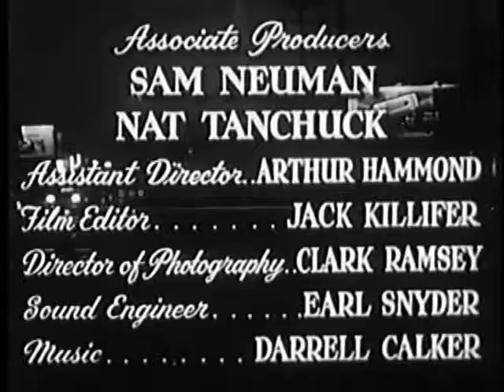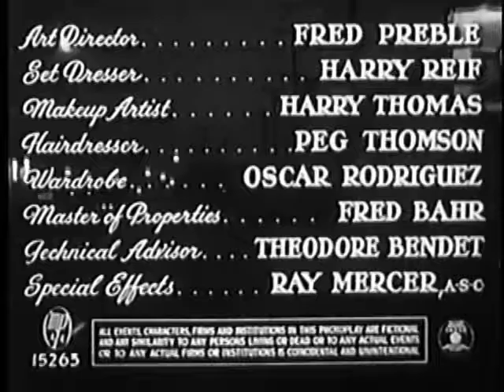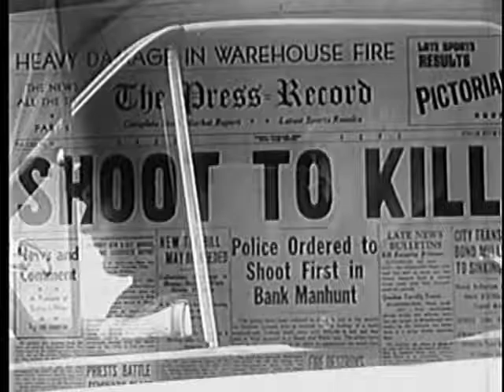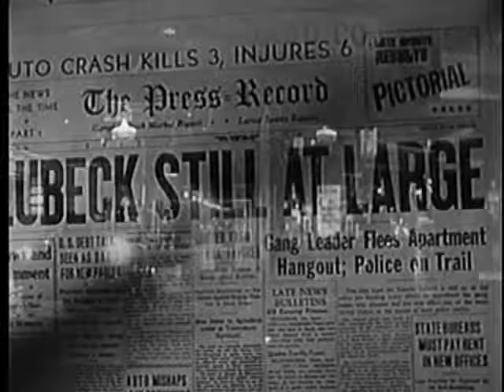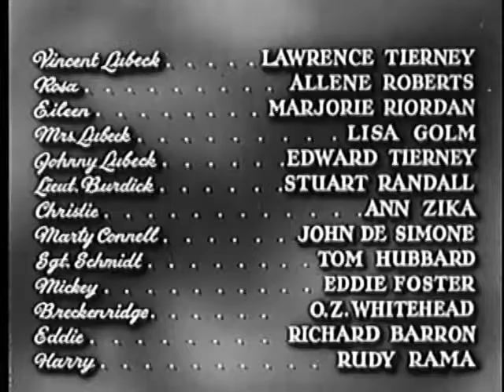The Hoodlum - restored by VRB (Film-Noir, Drama 1951)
restore note: movie was already in good condition; recuced distortion in the orchestral sections

Actors: Lawrence Tierney, Allene Roberts, Marjorie Riordan
Director: Max Nosseck

Story: Paroled sociopath career criminal Vincent Lubeck betrays his family's trust when he masterminds a complex armored car robbery.